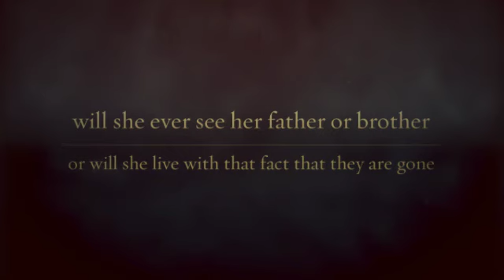Someone Named Eva